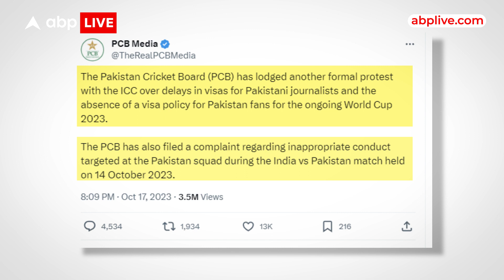Pakistan Cricket Board ने करी ICC से शिकायत, क्या है पूरा मामला? देखिए वीडियो | Sports LIVE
News: Pakistan शादी में आए हुए फूफा की तरह है जिसको नाराज़ होना ही होना है, जी हाँ !IND vs PAK मैच के बाद PCB यानी की Pakistan Cricket Board ने ICC को Official Complain करी है, क्या है पूरा मामला आपको बताते हैं, पिछले दिनों Ahmedabad के Narendra Modi Stadium में India और Pakistan की टीमें आमने-सामने थी. पाकिस्तान क्रिकेट बोर्ड का कहना है कि स्टेडियम में मौजूद फैंस ने जिस तरीका का व्यव्हार किया है वो उनको पसंद नहीं आया है उनको अच्छा नहीं लगा